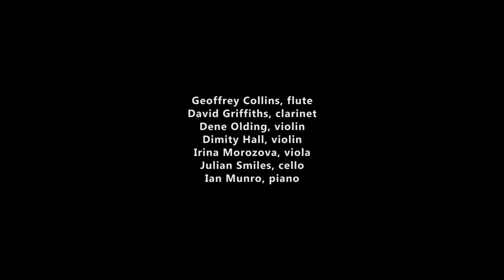Australia Ensemble : Heartbeat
Heartbeat

for Flute, Clarinet, Piano, two Violins, Viola and Cello

by Jessica Wells 2019
Commissioned and premiered by the Australia Ensemble @UNSW

September 14, 2019Sir John Clancy Auditorium UNSW

Paul Stanhope’s program of “Heart” and “Beat” for the Australia Ensemble was such an interesting concept that I took it very literally and wrote a piece about actual human heartbeats. I wanted to examine the tempo of our hearts in different stages of being, and write music that explored the emotions we feel that are inextricably linked to our physical selves.

The piece is in three main sections. The opening section has three tempos (90BPM, 160BPM and 120BPM) which are typical of the stages of a growing fetus. The baby’s tiny heartbeat begins with a very high piano pulse which ends up being surrounded by of a lot of kaleidoscopic movement, depicting the growing and multiplying cells, the magic of human development. At different points the pulse is passed around different instruments in the ensemble, and longer melodies are heard emerging from the texture, sometimes solo or in pairs. The quote from Kate Morton exemplifies the emotional side of this movement, the baby and mother’s heartbeats are intertwined and the love of the mother embraces the child within as it grows.

The second section explores the slow heart rate (55BPM) of deep sleep. The viola begins this meditative and hypnotic section by providing a pulse on Aflat while the flute and clarinet play melodically above. The other strings join into this pulse while a short cello pizzicato motif is echoed by a muted piano, and later on echoed again in the flute. This motif represents the slight rise in heartrate when we reach the dream state.  A fluttering tremolo string pulse is then established, allowing a bed of sound for the piano to solo over. REM sleep is full of dreams and I often dream of music. The quote from Kevin Brockmeir explores how music envelops us and how a lullaby can bring on the peace of sleep.

The third section explodes, as do our hearts when we first fall in love! The quote from the chorus of the 2014 song “Heartbeat” by the band Husky is where I derived my inspiration! It’s like a freight train bearing down on you, and the music obviously references that feeling in its hammering piano ostinato. The music becomes ever more optimistic as it ends, bringing all of the instruments together on the same pulse by the last bar. HeartbeatI - Fetal

Heartbeat

1 - A fetal heartbeat starts at between 90 and 110 bpm during the first weeks of pregnancy.It will increase and peak at around weeks 9 to 10, between 140 and 170 bpm.After that, a normal fetal heartbeat is considered between 110 and 160 bpm in the second and third trimester.

“She used to say that the human heartbeat was the first music that a person heard,and that every child was born knowing the rhythm of her mother's song.” ― Kate Morton, The Clockmaker's DaughterII

2- Nocturnal Heart Beat

During the first sleep cycles, your body relaxes and your blood pressure and heart rate drop.Your lowest heart rate happens at the midpoint of sleep when the amount of melatonin is at its highest.

“A successful song comes to sing itself inside the listener. It is cellular and seismic, a wave coalescing in the mind and in the flesh.There is a message outside and a message inside, and those messages are the same, like the pat and thud of two heartbeats,one within you, one surrounding.The message of the lullaby is that it’s okay to dim the eyes for a time, to lose sight of yourself as you sleep and as you grow:if you drift, it says, you’ll drift ashore: if you fall, you will fall into place.”― Kevin Brockmeier "These Hands”

3 - Falling in love - triggers the fight or flight reaction in the body. Epinephrine and norepinephrine are released into the bloodstream when the adrenalmedulla in the brain releases catecholamines.This triggers the heart to beat faster and that is why you can feel it pumping away when you are attracted to someone.

"Heartbeat laying the tracks of a railroad
Coming on like a big train splitting me in two
I lie there splayed out like a highway
Heading straight for the unknown hoping I'll find you." - Husky